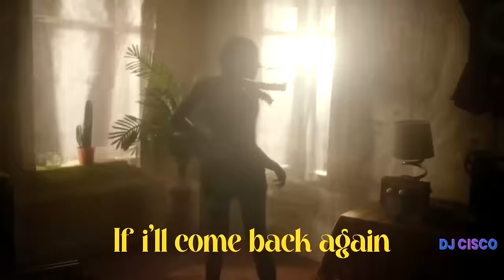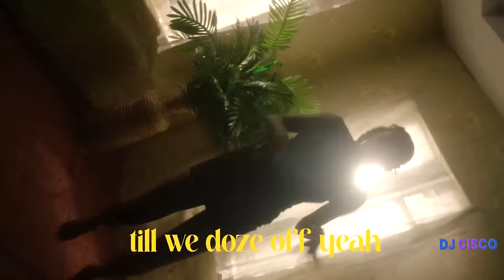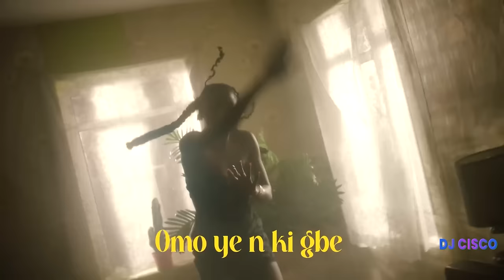BEST OF THE BEST AFROBEATS BANGERS WITH DJ CISCO VOL. 11